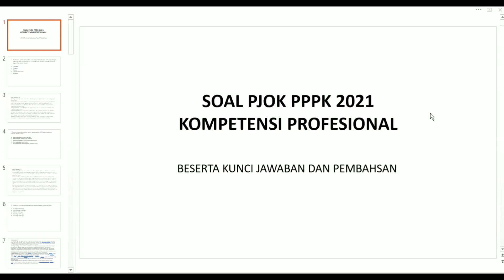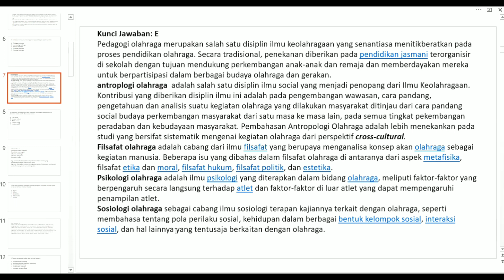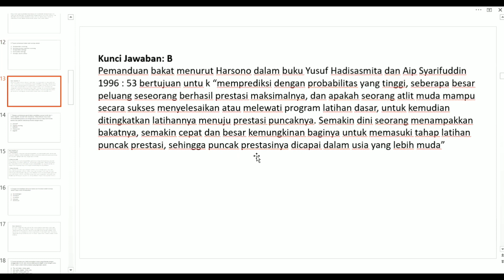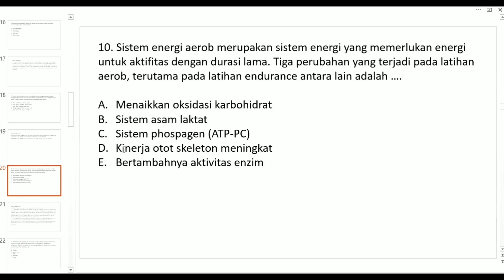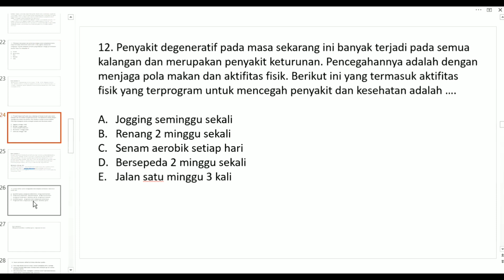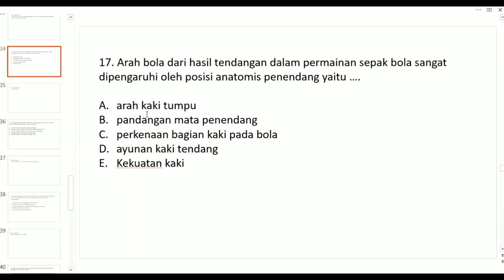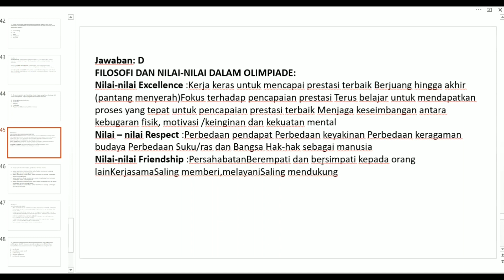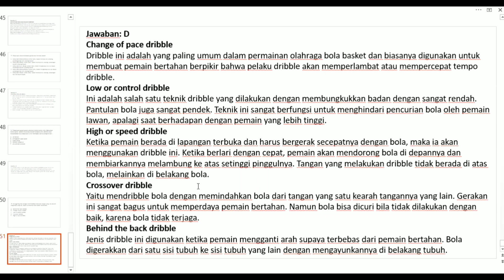Prediksi Soal Kompetensi Teknis PPPK Guru PJOK 2023 Lengkap Pembahasan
Kompetensi profesional merupakan bagian dari 4 kompetensi guru yang wajib dimiliki. Kompetensi profesional guru merupakan kemampuan dalam penguasaan materi pelajaran secara luas dan mendalam.
Kompetensi profesional guru sangat mempengaruhi keberhasilan peserta didik dalam mengikuti proses kegiatan belajar mengajar. Kompetensi yang baik akan menunjang proses belajar yang efektif dan interaktif saat pengelolaan kelas.
Kompetensi profesional selalu berkaitan dengan bidang studi yang diajar. Menurut Slamet (Sagala 2009: 39) kompetensi profesional guru terdiri dari:

(1) memahami mata pelajaran yang telah disiapkan untuk mengajar;
(2) memahami standar kompetensi dan standar isi pelajaran yang tertera dalam Peraturan Menteri yang berlaku.
(3) memahami struktur, konsep, dan metode keilmuan yang menaungi materi ajar;
(4) memahami hubungan konsep antar mata pelajaran terkait; dan
(5) menerapkan konsep-konsep keilmuan dalam kehidupan sehari-hari.